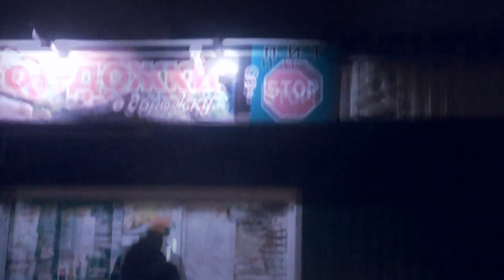VLOG: БУДНИ ПОЭТА / СТУДИЯ / PS4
Хэй, меня зовут Рашит! И это простой день из моей жизни.
К сожалению, этот влог был удален мной по неосторожно, поэтому я его перезаливаю!
Этот канал не несёт абсолютно ни какой смысловой нагрузки, здесь я буду выкладывать обычные видео из жизни снятые на камеру!